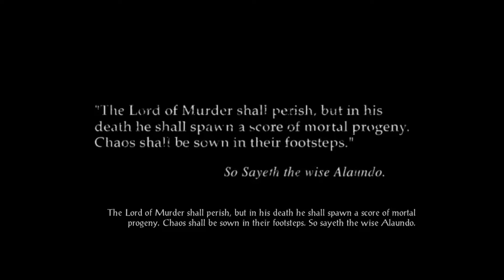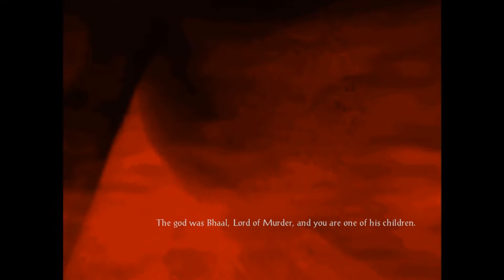Let's Play: Baulders Gate 2 (I have no idea what I'm doing).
Saw it on sale on steam, I haven't touched the first game since I was a wee one so I am very much new to how to do anything. Watch me fumble about. I am excited to see where this story is heading though!